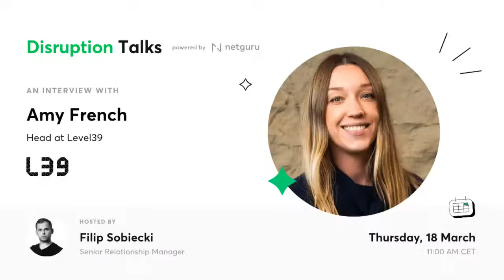Why building diverse teams is so important?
How does Level39 foster their incubees' growth? Why building diverse teams is so important? Join us to listen to the talk with Amy French, Head at Level39.

Got questions for our guest? Leave them in the comment section during the livestream, so we can include them in our discussion. 👇